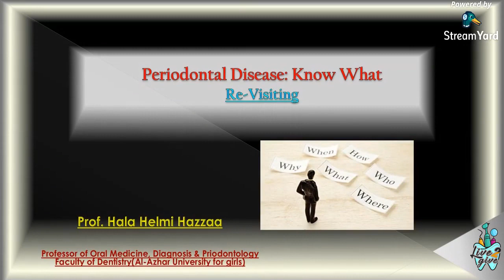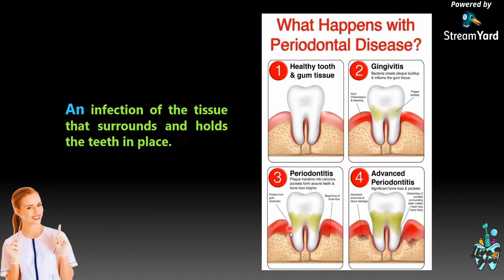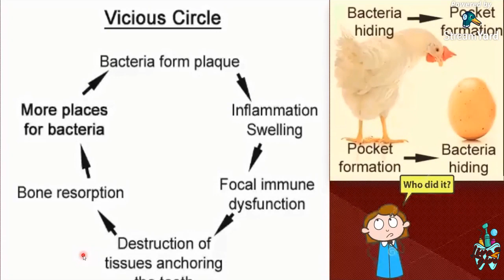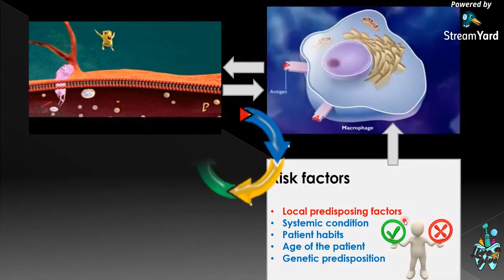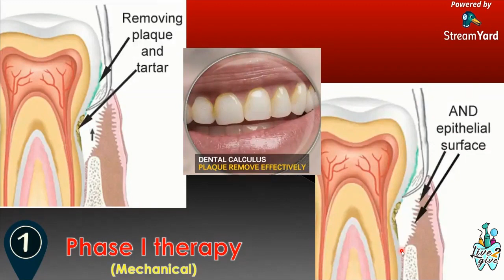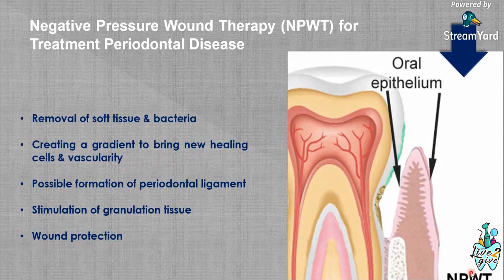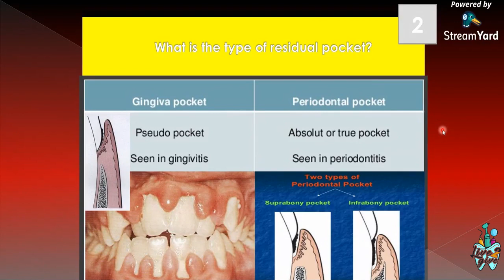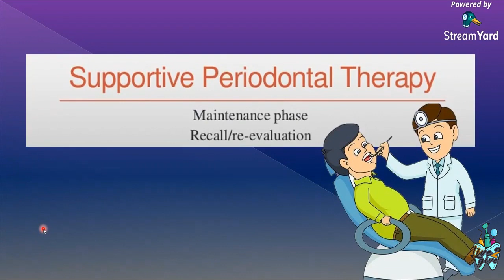Intro of Periodontics | ( #1 Periodontal disease )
اول محاضرة في شرح مادة ال Perio لدكتورة هالة هزاع لكل طلاب اسنان من كل مكان
outline لكل الموضوعات في المادة
انتظروا باقي المحاضرات
لو عندك اي استفسار تقدر تسيبه في الكومنت
أو محتاج شرح لاي حاجة تقدر تكتب كومنت وهنحاول نساعدك
live 2 give family ❤️